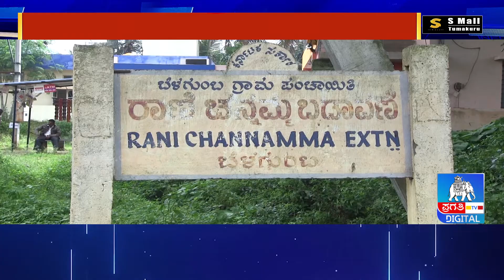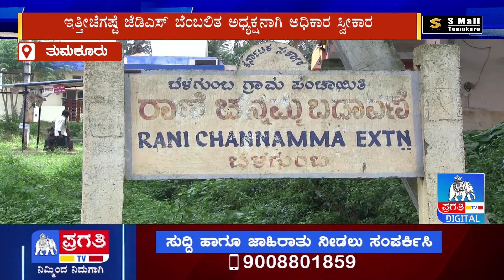ಇಲ್ಲಿ ಕಸದ್ದೇ ಕಾರುಬಾರು | Belagumba | Tumkur | Pragathi TV